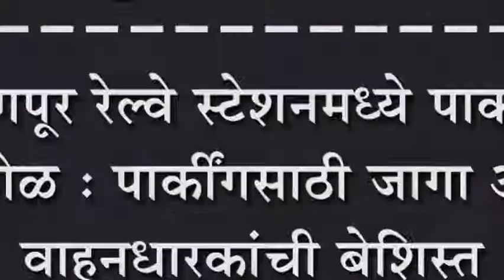जयसिंगपूर रेल्वे स्टेशनमध्ये पार्कींगचा बट्ट्याबोळ : पार्कींगसाठी जागा असूनही वाहनधारकांची बेशिस्त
जयसिंगपूर रेल्वे स्टेशनमध्ये पार्कींगचा बट्ट्याबोळ : पार्कींगसाठी जागा असूनही वाहनधारकांची बेशिस्त : अधिका-यांचे साफ दुर्लक्ष